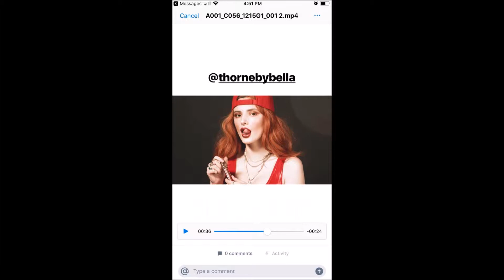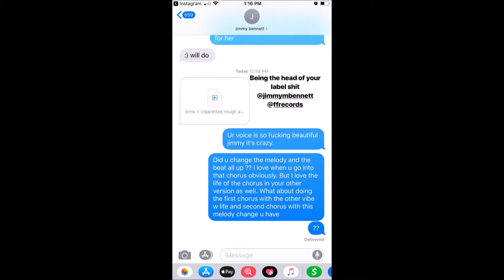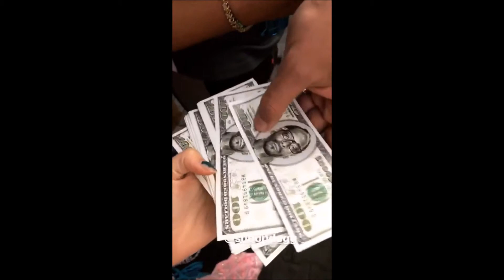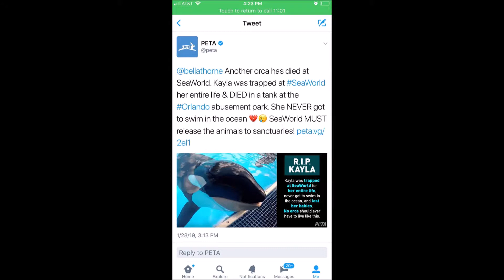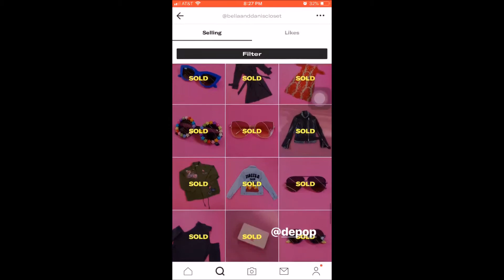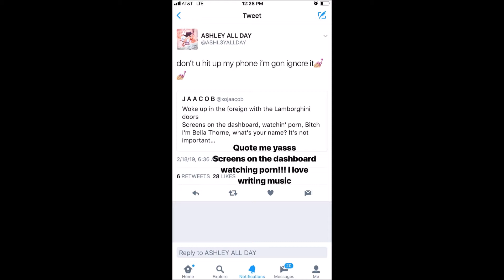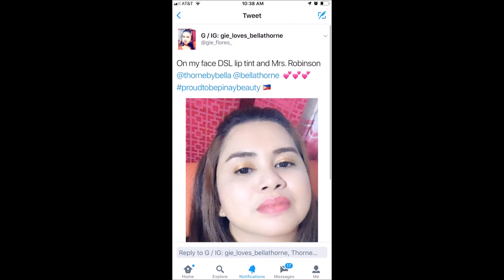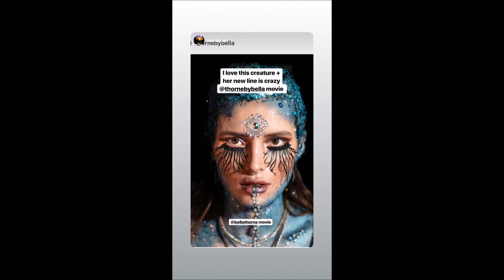Bella Thorne - Number eleven